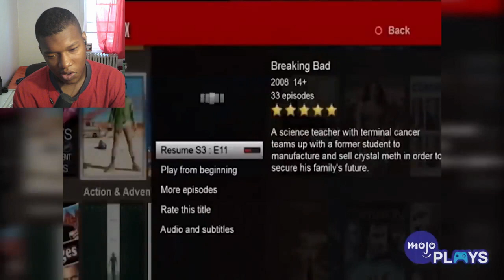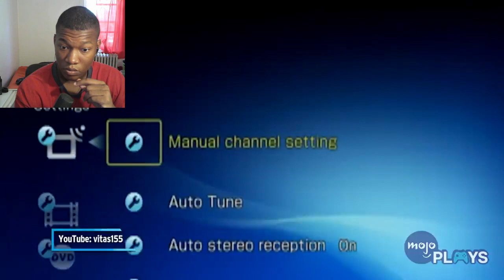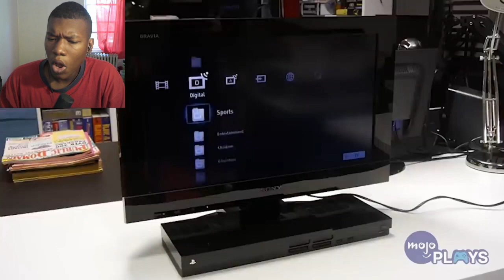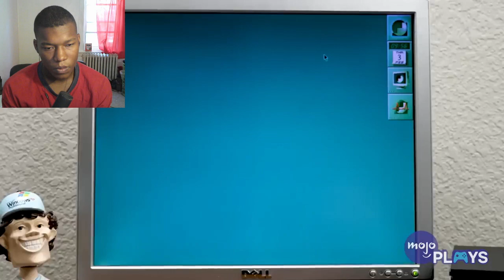25 PS2 Facts You Didn't Know REACTION